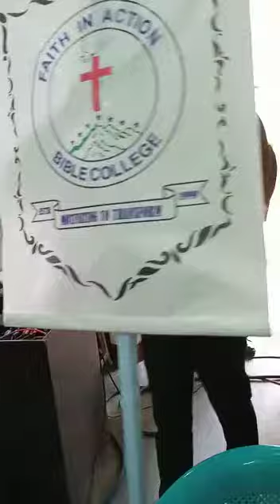Faith in action Bible college